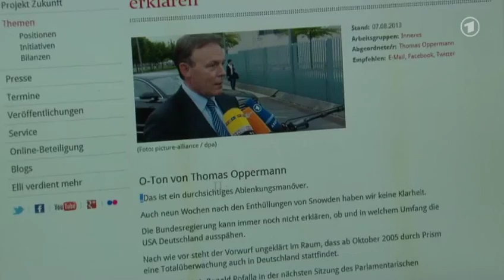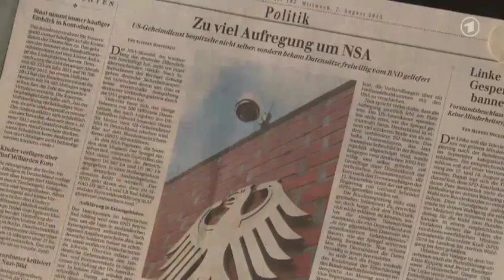ARD Tageschau - Rot Grün hat 2002 Vereinbarung mit US-Geheimdiensten geschlossen - 7.8.2013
"Steinmeier hat angefangen" Die Zusammenarbeit des Bundesnachrichtendienstes (BND) mit dem US-Geheimdienst NSA in Bad Aibling geht nach Auskunft der Bundesregierung auf einen Beschluss der SPD-geführten rot-grünen Regierung aus dem Jahr 2002 zurück. Die gemeinsame Fernmeldeaufklärung von NSA und BND am bayerischen Standort finde auf Grundlage eines Abkommens (Memorandum of Agreement) vom 28. April 2002 statt, sagte Vize-Regierungssprecher Georg Streiter.  Das Dokument sei bis heute die Grundlage für die Zusammenarbeit zwischen BND und NSA in Bad Aibling. "Dieses Abkommen geht zurück auf eine Grundsatzentscheidung des damaligen Chefs des Bundeskanzleramts, Frank-Walter Steinmeier", sagte Streiter weiter. Zu SPD-Vorwürfen, die Regierung habe zu wenig gegen eine angeblich millionenfache NSA-Ausspähung getan, sagte er: "Die Bundesregierung hat sich die in der Öffentlichkeit erhobenen Vorwürfe nie zu eigen gemacht, sondern immer erklärt, dass sie das alles sehr ernst nimmt und der Sache nachgeht."

Kanzleramtsminister Ronald Pofalla (CDU) werde am kommenden Montag im Parlamentarischen Gremium zur Kontrolle der Geheimdienste im Bundestag "ausführlich" über das Dokument und die Zusammenarbeit der Geheimdienste berichten, kündigte Streiter an. Womöglich könne dann eine abschließende Bewertung vorgenommen werden.